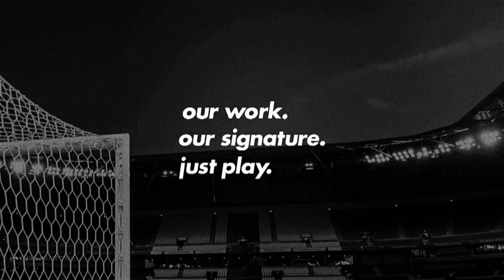Jostin Lerma - Independiente Dell Valle - 2023 - AGN Football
Name:
Jostin Armando Lerma Soliz

Position:
Midfielder

Birth:
05/05/2008

Height:
176cm

Weight:
70kg

Nationality:
Ecuador